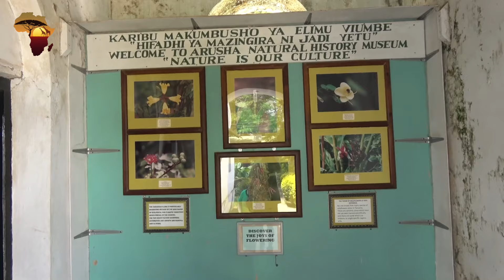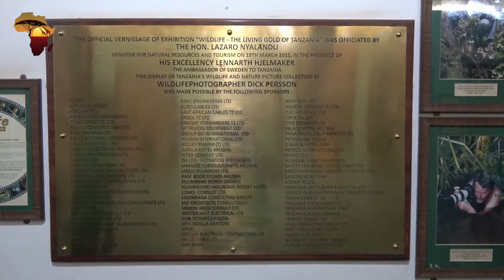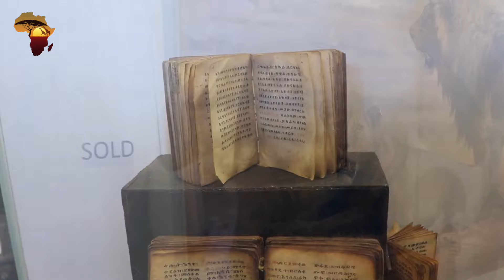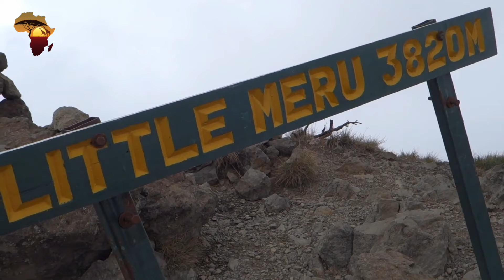ARUSHA, Tanzania: A City of World-Class Attractions that You Must Visit!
Arusha is a Tanzanian city in East Africa mainly known as a major tourist destination in Africa. It’s a major focus for both tourists and locals as it boasts world-class fascinating tourist attractions including Africa’s award-winning Serengeti national park, the world’s largest caldera the Ngorongoro crater, Tanzania’s very own gemstone Tanzanite and Africa’s fifth highest mountain Mount Meru. Arusha is often referred to as the "Safari Capital of Tanzania" and attracts adventure enthusiasts, nature lovers, and wildlife enthusiasts from around the world.

 The city is a melting pot of various ethnic groups, including the Maasai, Arusha, and Meru, each with their distinct traditions and customs. The region receives 80% of all tourists visiting Tanzania to experience national parks, game reserves, lakes, art, culture, history, and gemstones.

Are you planning a trip to Arusha? Watch this video until the end to discover some of the best places you can visit in Arusha.

Should you wish to get in touch, you can do so through one of the below contact points.

2) Facebook: Africa Revealed
3) Instagram: africarevealed.tv
4) Tiktok: @africarevealed